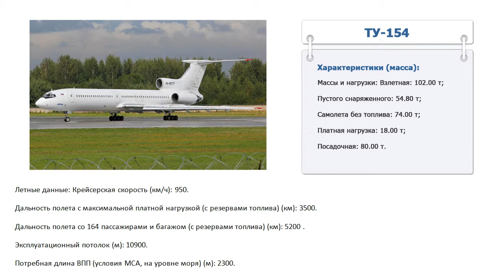Сколько весит ТУ 154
Характеристики (масса):

Массы и нагрузки: Взлетная: 102.00 т;

Пустого снаряженного: 54.80 т;

Самолета без топлива: 74.00 т;

Платная нагрузка: 18.00 т;

Посадочная: 80.00 т.